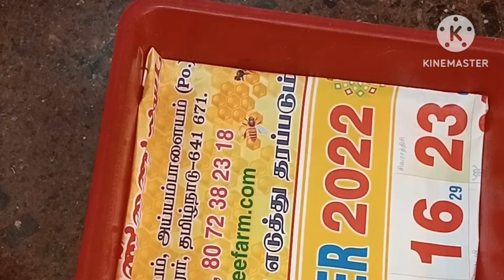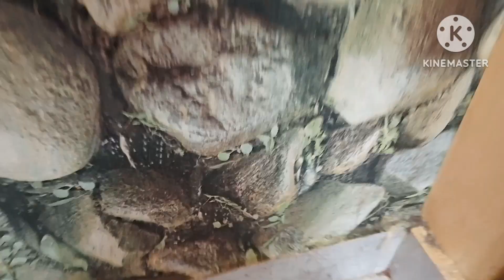இந்த மாதிரி க்ளீன் பண்ணிவச்சா எல்லோரும் பாராட்டு வாங்க kitchen cleaningtips and tricks@Mohanpari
இந்த மாதிரி க்ளீன் பண்ணிவச்சா எல்லோரும் பாராட்டு வாங்க kitchen cleaning tips and tricks‎@Mohanpari